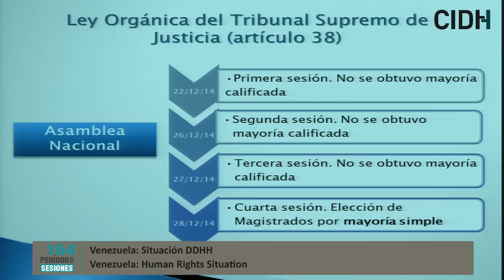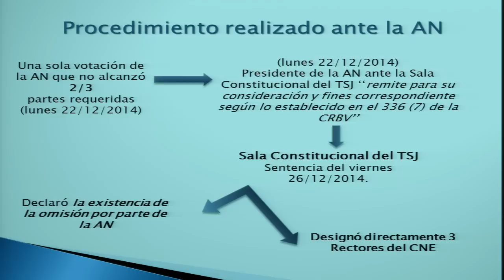Venezuela: Situación derechos humanos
Situación general de derechos humanos en Venezuela

Durante la audiencia, la Comisión recibió información de la sociedad civil sobre la alegada injerencia del Poder Ejecutivo y el partido político oficialista en las instituciones del Estado, lo que tendría un impacto directo en la protección de los derechos humanos en el país. Las organizaciones destacaron la situación del Poder Judicial con relación al alto número de jueces y juezas, que según cifras oficiales, se encuentran en situación de provisionalidad. En tal sentido, las organizaciones participantes indicaron que los procesos de designación de altas autoridades del Poder Público se realizarían sin garantías suficientes para la vigencia del pluralismo, e informaron sobre hechos de persecución política. También presentaron cifras sobre casos de ejecuciones extrajudiciales, y la grave situación de impunidad en casos de violaciones de derechos humanos. Adicionalmente, la CIDH recibió denuncias sobre el incremento en la intimidación y hostigamiento hacia defensores y defensoras de derechos humanos, y en particular, a quienes acuden ante instancias internacionales, como por ejemplo las audiencias públicas en la Comisión Interamericana. Por su parte, los representantes del Estado cuestionaron la información aportada en relación con la situación de jueces y juezas provisionales, señalando que si bien la cifra es del 66%, el Estado viene realizando importantes esfuerzos para lograr su disminución. Asimismo, consideraron como un avance la instauración de la jurisdicción disciplinaria judicial en el año 2010 y destacaron que el Ministerio Público viene adelantando importantes acciones en la “lucha contra la vulneración de derechos fundamentales”. Finalmente, la Comisión recibió con preocupación información sobre la Resolución 8610 del Ministerio de la Defensa que autoriza el uso de la fuerza letal y armas de fuego en el control de manifestaciones. Según lo señalado por el Estado, la Resolución regula el uso progresivo de la fuerza cuando sea necesario el control de manifestaciones que se tornan “violentas”.

→ Participantes / Participants:
(Audiencia solicitada por el Estado y las organizaciones de la sociedad civil)
× Comité de familiares de  víctimas de los sucesos de febrero y marzo de 1989 (COFAVIC) / Vicaría de Derechos Humanos de la Arquidiócesis de Caracas
× Estado de Venezuela

General Human Rights Situation in Venezuela

During the hearing, the Commission received information from civil society concerning the alleged interference by the executive branch and the ruling political party in State institutions, which reportedly has had a direct impact on human rights protections in the country. The organizations pointed to the situation of the judiciary with regard to the large number of judges who, according to official figures, are holding provisional appointments. In this regard, the participating organizations indicated that processes for appointing high-level government authorities lack sufficient guarantees to ensure pluralism, and informed the Commission about acts of political persecution. They also presented figures related to cases of extrajudicial executions and the serious situation of impunity in cases involving human rights violations. In addition, the IACHR received complaints concerning an increase in intimidation and harassment of human rights defenders, particularly those who access international forums, such as the Inter-American Commission’s public hearings. For their part, the State representatives questioned the information provided concerning the situation of provisional judges, indicating that while the figure is 66 percent, the State has been making significant efforts to bring about a decrease. The representatives also said the establishment of a judicial disciplinary jurisdiction in 2010 represented a step forward, and noted that the Public Prosecutor’s Office has been taking important steps to “combat the violation of fundamental rights.”